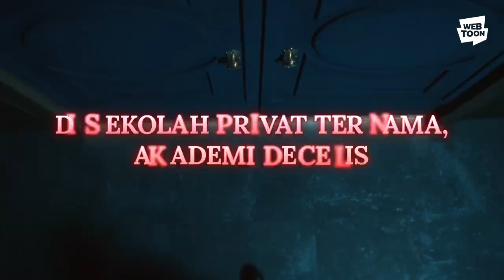CERITA REMAJA + VAMPIR + ROMANCE + MISTERI = DARK MOON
Semua genre Webtoon yang kamu suka dalam 1 judul!

Yuk, cek "DARK MOON: THE BLOOD ALTAR" di LINE WEBTOON!